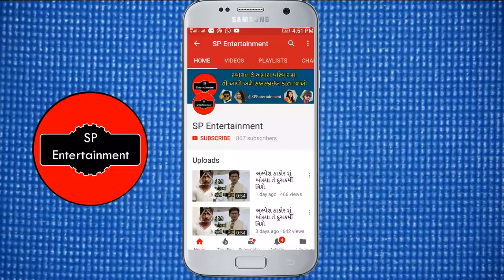જીગ્નેશ કવિરાજ તેમની દીકરી મહેશવા સાથે પહોંચ્યા પ્રોગ્રામમાં